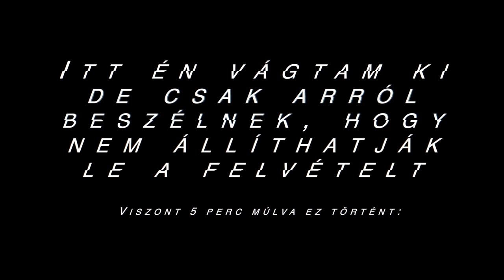Legijesztőbb Drónos Felvételek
Tagek:
ijesztő hangok,
ijesztő​ zene,
ijesztő zenék,
ijesztő filmek,
ijesztő bohóc,
ijesztő játékok,
ijesztős videók,
ijesztő mese,
ijesztő képek,
ijesztő animációk,
ijesztő autó,
ijesztő alkalmazások,
ijesztő arcok,
ijesztő animatronikok,
ijesztő arcfestés,
ijesztő animációs történetek,
ijesztő altató,
a szomszéd ijesztőbb mint valaha,
ijesztő állatok,
ijesztő álarcok,
ijesztő átverések,
ijesztő állat hangok,
10 ijesztő állat,
ijesztő bohócos videók,
félelmetes hangok,
félelmetes zenék,
félelmetes játékok,
félelmetes bohócok,
félelmetes állatok,
félelmetes lények,
pgt
pgt​
uborcraft​
félelmetes helyek,
félelmetes horror film,
félelmetes arcfestés,
félelmetes animáció,
félelmetes történetek animációval
ijesztő baba,
ijesztő bohócos filmek,
ijesztő bohócos,
ijesztő bohóc videók,
ijesztő bohóc zene,
ijesztő bohócos zenék,
ijesztő coronita,
ijesztő cápás videók,
ijesztő cápák,
ijesztő csomagok,
ijesztő cartoon network,
pocoyo nagy ijesztő csúszda,
cresser ijesztő,
cresser ijesztő játékok,
ijesztő dolgok,
ijesztő dalok,
ijesztő dolgok amiket robotok mondtak,
ijesztő dolgok mesékben,
ijesztő dinók,
ijesztő dolgok a minecraftban,
ijesztő dolgok játékokban,
ijesztő doboz,
ijesztő easter eggek,
ijesztő esti mese,
ijesztő easter eggek játékokban,
ijesztő erdő,
ijesztő elhagyatott helyek,
ijesztő elmegyógyintézetek,
slither.io ijesztő easter egg,
elekrobi ijesztő videók,
ijesztő élőlények,
ijesztő hangok éjszaka,
ijesztő film,
ijesztő felvételek,
ijesztő festmények,
ijesztő fortnite,
ijesztő fnaf,
ijesztő farsangi jelmezek,
ijesztő filmek gyerekeknek,
ijesztő google maps,
ijesztő google maps képek,
ijesztő gyerekdalok,
ijesztő google fordító,
ijesztő gyerekrajzok,
ijesztő gta 5,
ijesztő mesék gyerekeknek,
google maps ijesztő helyek,
ijesztő internetes oldalak,
ijesztő igaz történetek,
ijesztő instagram,
ijesztő igaz történetek animációval,
ijesztő igaz történetek éjfél után,
ijesztő videók igaz,
ijesztő játék,
ijesztő jelenetek mesékben,
ijesztő jelenségek,
ijesztő japán legendák,
ijesztő jelmezek,
ijesztő jumpscare,
ijesztő játék videók,
ijesztő kígyók,
ijesztő kutyák,
ijesztő kamerás felvételek,
ijesztő képek hanggal,
ijesztő kutya hangok,
ijesztő képek a google mapsen,
ijesztő k,
ijesztő lények,
ijesztő legendák,
ijesztő labirintus,
ijesztő lények magyarországon,
ijesztő labirintus játék,
5 ijesztő lény,
10 ijesztő lény,
ijesztő mama,
ijesztő macska,
ijesztő mikulás,
ijesztő minecraftos videók,
ijesztő nyulak,
nagyon ijesztő horror filmek,
ijesztő videók nézése éjfélkor,
nem ijesztő horror filmek,
nessaj ijesztő,
nagyon ijesztő pókok,
ijesztő videók nézése,
ijesztő vihar,
ijesztő videók barni,
ijesztő videók bohoc,
ijesztő videók 360,
gta v ijesztő,
ijesztő weboldalak,
ijesztő wikipedia,
xp ijesztő,
x faktor ijesztő,
ijesztő zenék magyarul,
ijesztő zene remix,
ijesztő zongora zene,
halloweeni ijesztő zenék,
paul street ijesztő zenék,
halloweeni nagyon ijesztő zenék,
top 10 ijesztő,
top 10 ijesztő hely,
top 10 ijesztő horror,
10 ijesztő,
10 ijesztő dolog,
top 10 ijesztő játék,
10 ijesztő temető,
10 ijesztő videó,
ijesztő 3d tanár,
3 ijesztő,
vr 360 ijesztő,
4 ijesztő videók,
ijesztő 5 minute crafts,
top 5 ijesztő videók,
gta 5 ijesztő helyek,
5 ijesztő videó,
top 5 ijesztő,
top 5 ijesztő hangok,
gta 5 ijesztő easter eggek,
top 5 ijesztő robot,
5 ijesztő google maps kép,
gta 5 ijesztő dolgok,
6 ijesztő japán legenda,
8 ijesztő horror
sziréna
fej
2side
szörny
Paul street,
paul street zene,